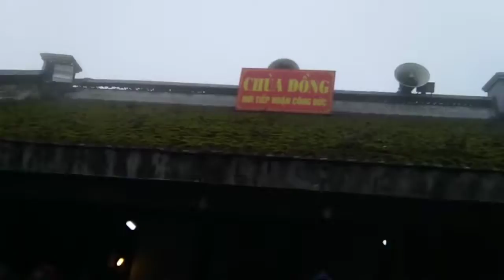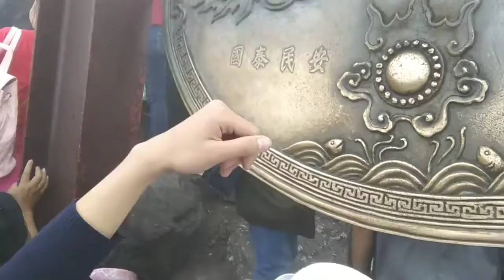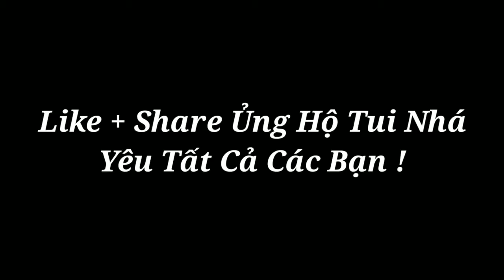Trưởng Star : Bị Lạc Trên Độ Cao Vô Cùng Đáng Sợ - Mây Mù Giăng Lối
CHÚC CÁC BẠN COI CLIPS VUI VẺ

Nhớ chia sẻ video giúp mình nhá
Tôi yêu tất cả các bạn !